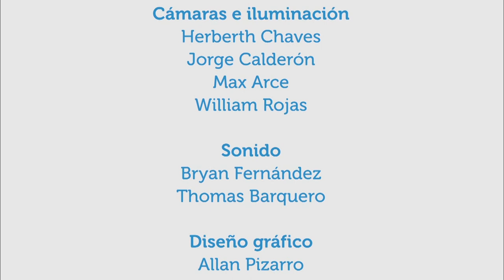TeenSmart y Joven Salud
7ago2017.  Joven Salud es un proyecto web dirigido a niños y jóvenes de 10 a 24 años que les ofrece información y capacitación en temas de su interés. Adriana Gómez Gómez, directora general de operaciones de TeenSmart Internacional, organización que lo dirige, explica en Vivir Mejor acerca de esta iniciativa, cómo la pueden utilizar los jóvenes y cómo pueden los adultos colaborar con ellos.